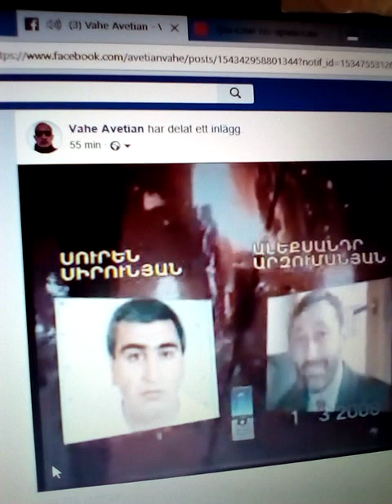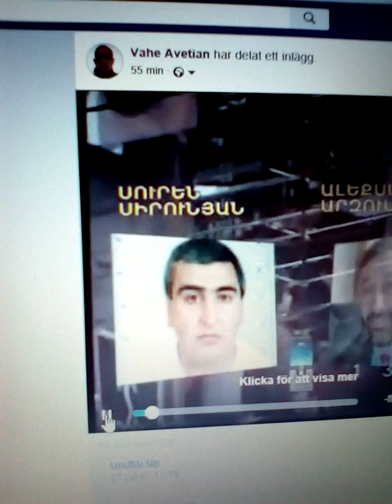Դեբիլ կամ ծախու բոզի տղա - երրորդ տարբերակ չկա